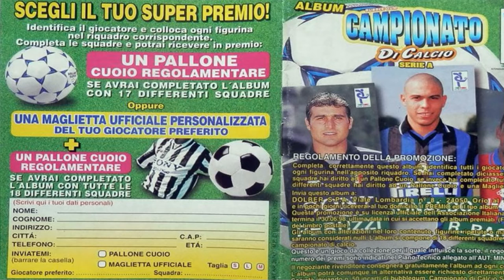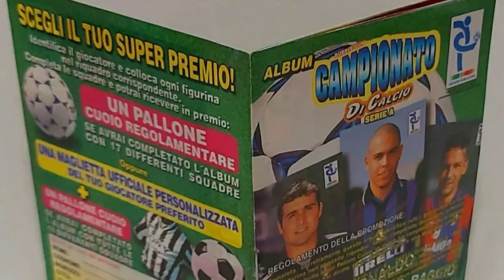Volpi e Poggi: le figurine introvabili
Nel 1997 l'azienda dolciaria Dolber produsse un album che, una volta completato, prometteva grandi premi ma dopo qualche mese la domanda era per tutti la stessa: dove sono le figurine di Volpi e Poggi?